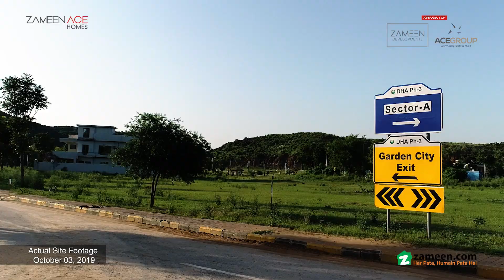Zameen Ace Homes - Construction Update October, 2019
Experience a unique representation of the ultimate living standards as Zameen Developments and ACE Group introduce Zameen Ace Homes. Set in the infrastructural hotbed of DHA Phase-III Islamabad, Zameen Ace Homes offer finished houses, available in standard and lake view.